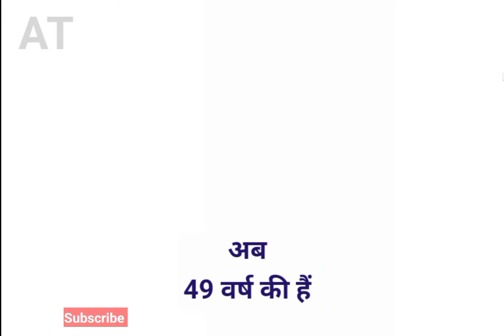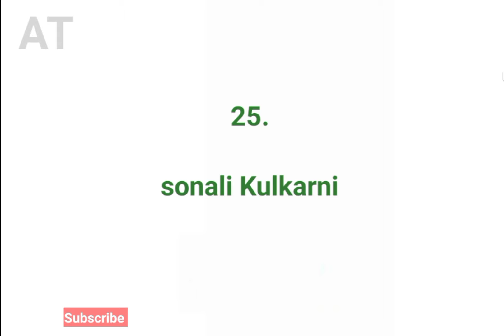Bollywood debut All actress's list# all Bollywood actress's real age list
Bollywood debut All actress's list.